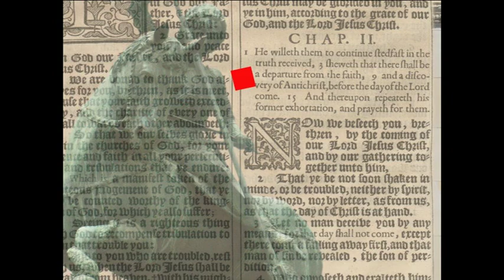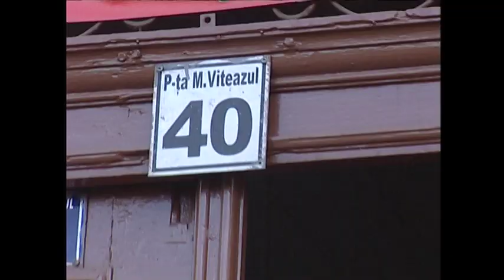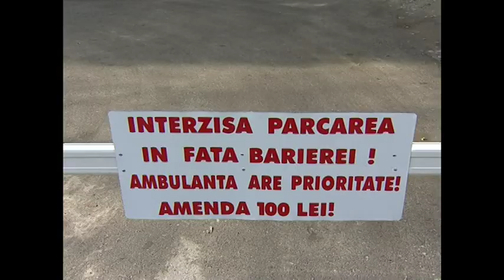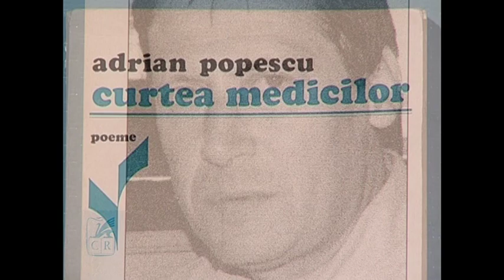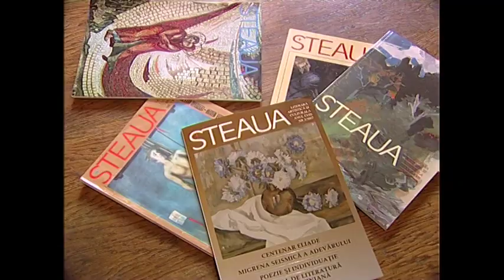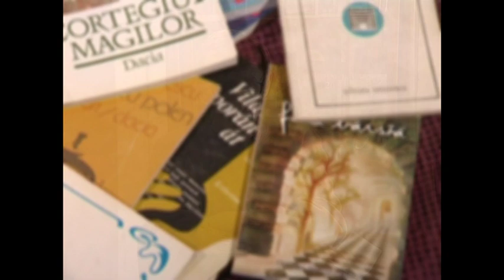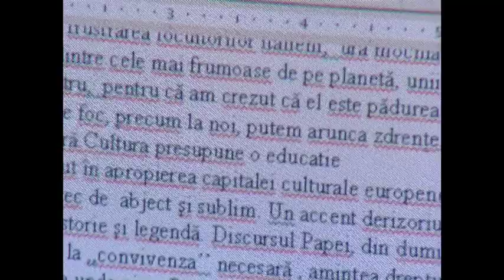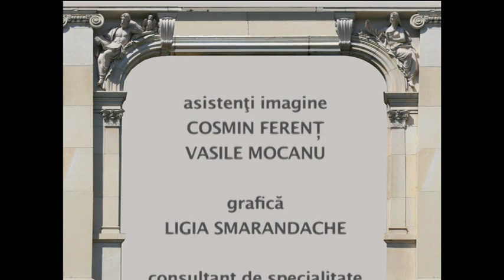Artdelenisme - Adrian Popescu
Producatori: Vig Emese si Alin Gelmarean